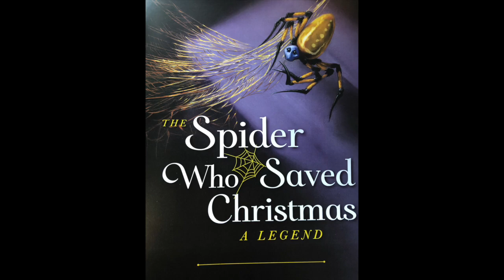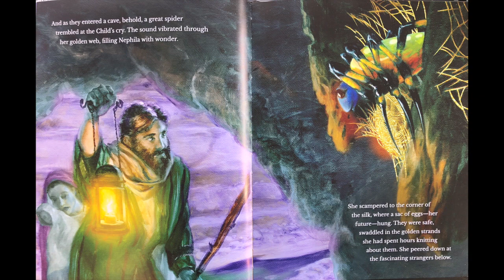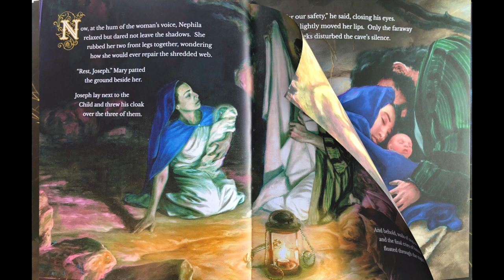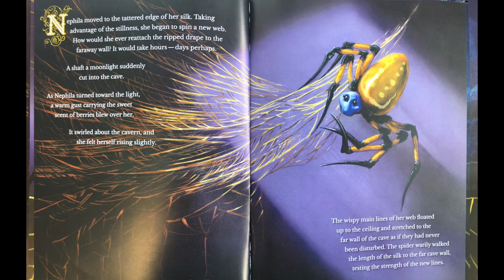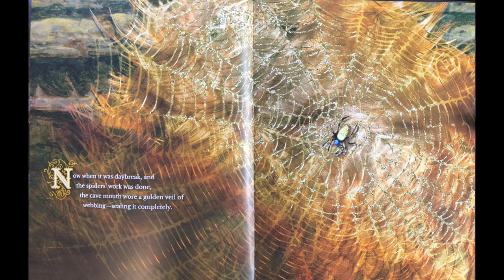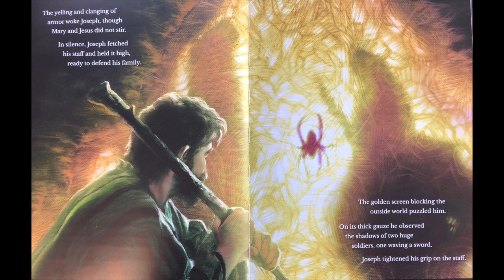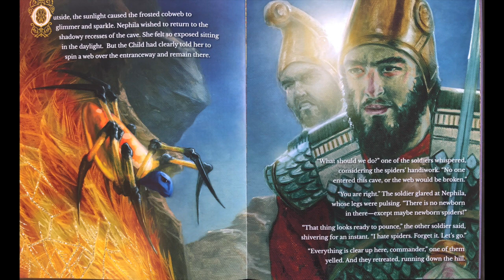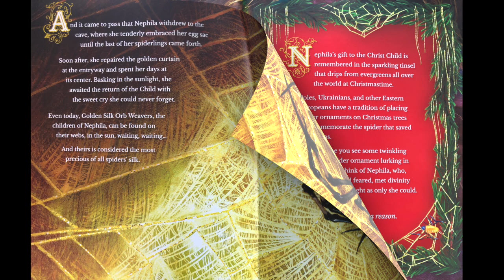Spider who saved Christmas